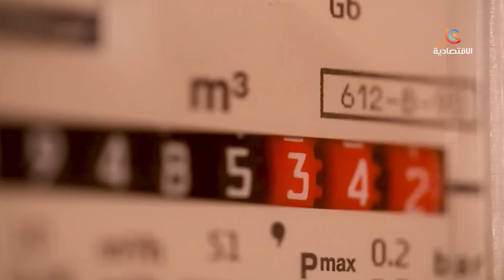انخفاض الطلب على الغاز في أوروبا و توقعات باستمراره حتي نهاية العام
طاقة | انخفاض الطلب على الغاز في أوروبا و توقعات باستمراره حتي نهاية العام
قناة الاقتصادية الأولى
التردد: 10922
الترميز : 27500
معامل الترميز : 7 / 8
الإتجاه : أفقي
قمر نايلسات
موقع ويب: